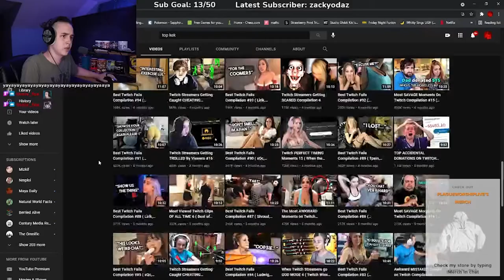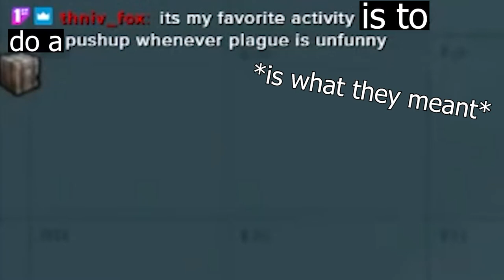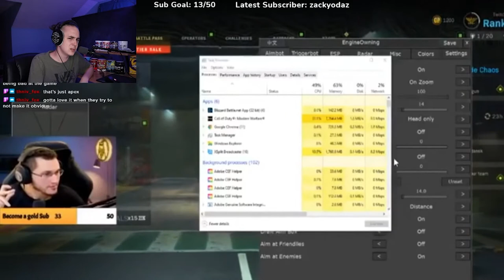They thought they'd get away with THIS!?!?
Streamers getting exposed for cheating. Did they really think no one would notice?